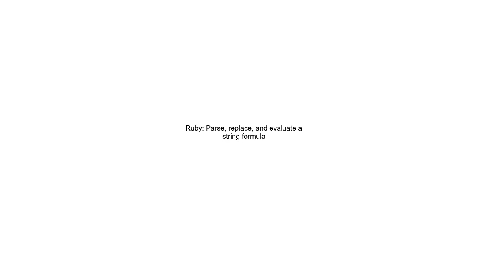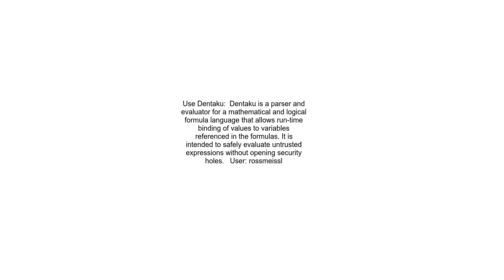Ruby Parse, replace, and evaluate a string formula